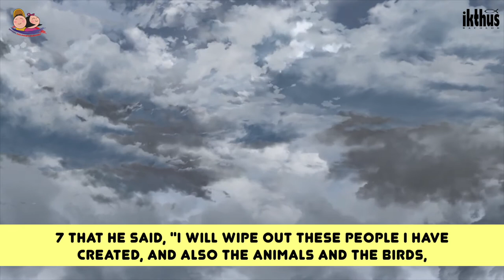Online Sunday School Episode 6: God’s Promise to Noah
God keeps His promises.  God told Noah to build a big boat.  The boat is a big part of God’s promise to save Noah’s family.

Meditate on God’s faithfulness in this lesson.  Begin to see God at work in His rescue plan.

This is episode 6 of IKTHUS KIDS’ CHURCH @ HOME, based on Genesis 6: 6-22.  Premieres on Sunday Nov. 15, 2020 at 9 AM.

GUIDE TO PARENTS:  Discussion Questions
Head:  What does it mean to walk in the favor of God like Noah? ( listens to God, receives God’s direction, obeys God, trusts God, pleases God)

Heart: Imagine the people in Noah’s time? Gen. 6:5  ( ex. proud, stealing
Bullying, fighting, telling lies, children being disobedient to parents)  How did God feel about those people? ( very sad)  Yet God did not forget about His rescue plan to save mankind.  He is starting with Noah and his family.

Hand:   What changes ought to take place in your life because you know that God is faithful? Activity:  Find a promise of God in your Bible.   Write that verse in a piece of paper and post in your room.  Read it many times during the week. (Explain the verse to your child during your devotional time within the week.)